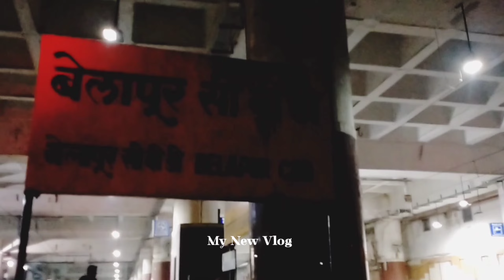Delhi To Mumbai CST | From New Year 🥳 Full vlog